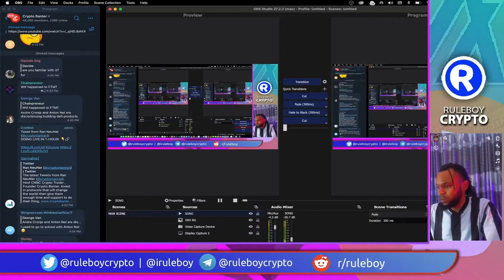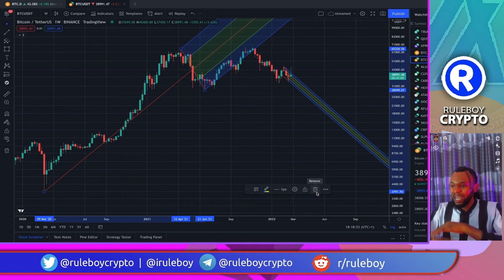Could This Be New Trendline? | Crypto Market Next Movement | Ruleboy Crypto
New Trendline created in the bitcoin chart.

Follow me and learn more.

Enjoy amazing launchpad projects